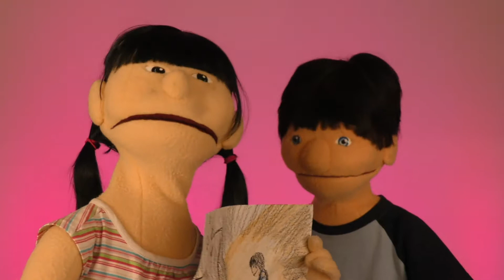Pursuit: Career Day - Episode 12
Stephen & Lydia talk about their careers and how God connects to life decisions.